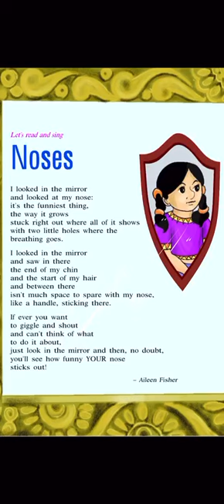NOSES Class-4 English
Mrs. Meenakshi Sharna
KV UPPER CAMP.